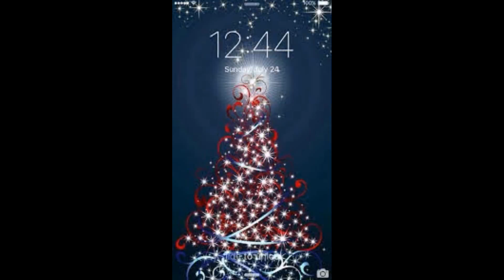Merry Christmas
all rights to the owners who owns them